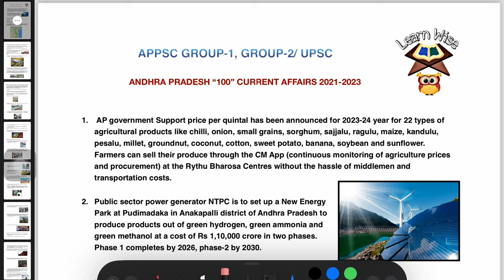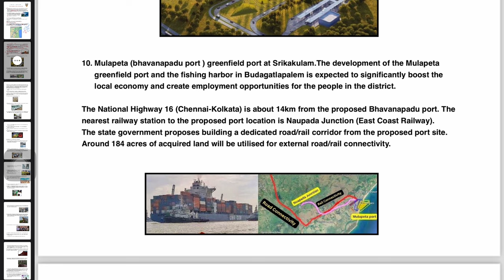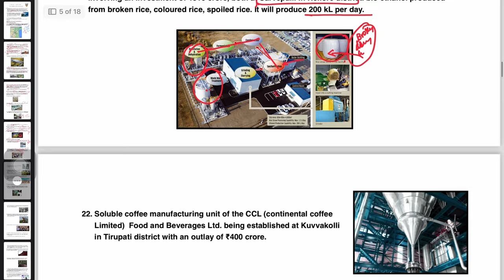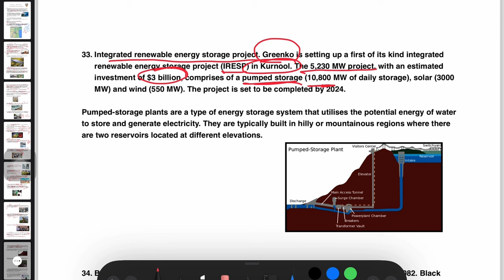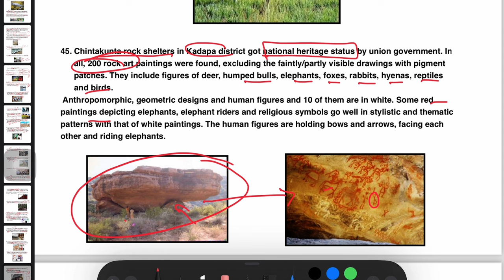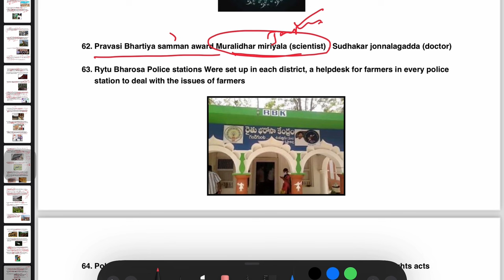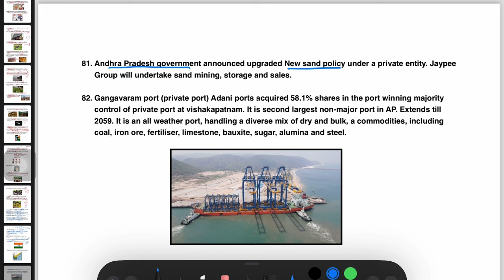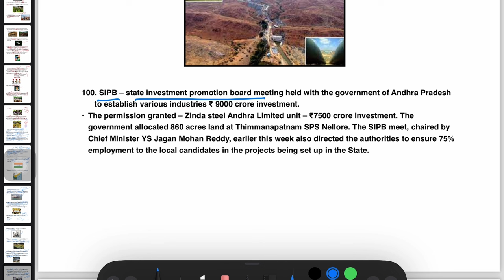ANDHRA PRADESH CURRENT AFFAIRS 2021- 2023 | APPSC Group-1, Group-2/ UPSC